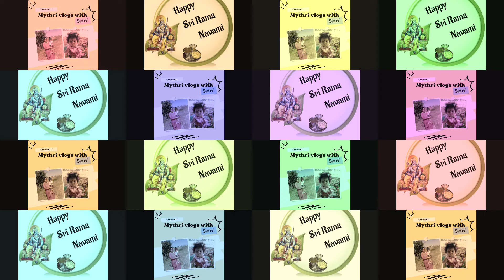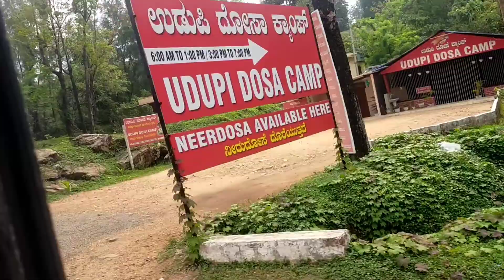🙏ಶ್ರೀ ರಾಮನವಮಿ ಶುಭಾಶಯಗಳು|idhe first time long journey with sanvi so happyy🤩mythrivlogswithsanvi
plz plz support me